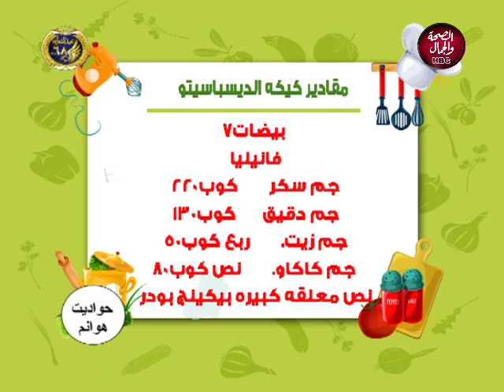حواديت هوانم | أسهل و أسرع طريقة لعمل الكيكة